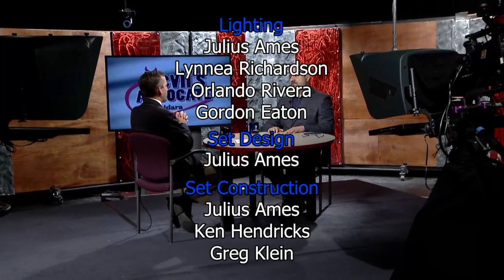The Western Conservative Summit 2019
Centennial Institute Director Jeff Hunt joins host Jon Caldara to talk about this year's Western Conservative Summit, happening July 12th and 13th.